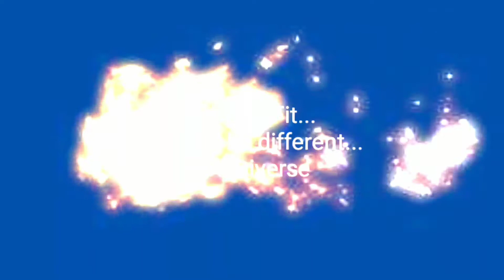DiversaFit Outdoors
TRX Mini Circuit